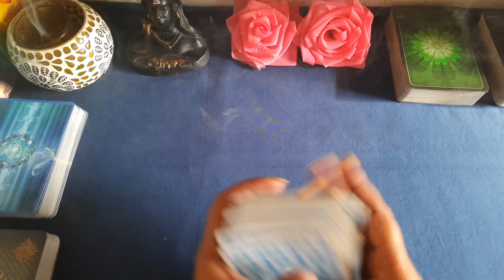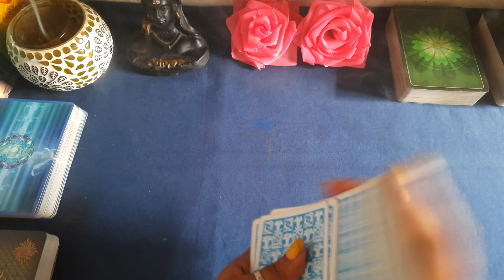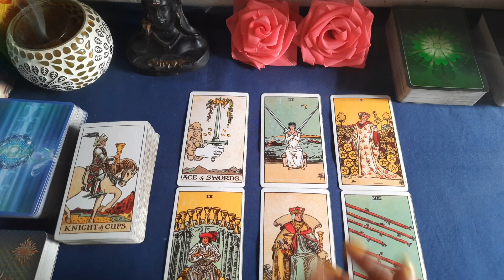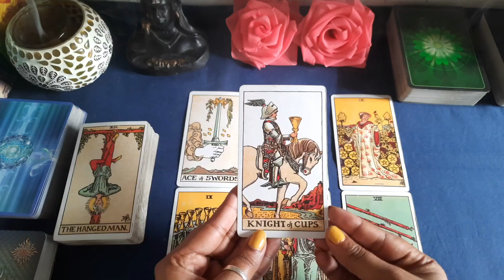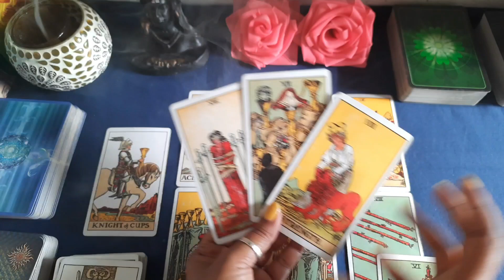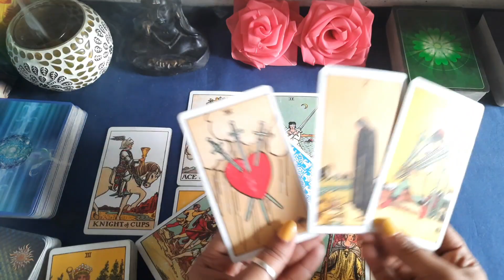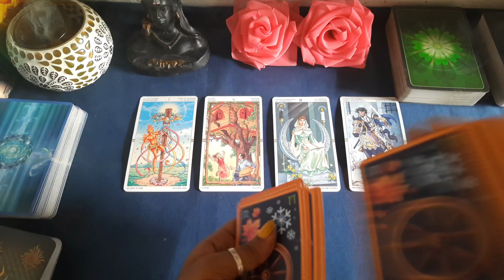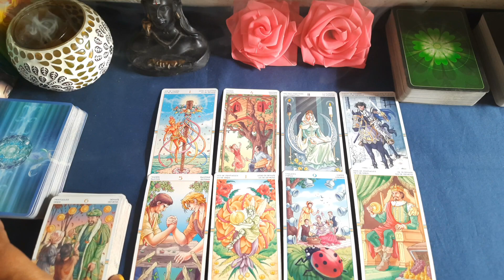Unke Deep Thoughts 🥰 CURRENT FEELINGS OF YOUR PARTNER ✨💞NEXT ACTION 🦋💫 TIMELESS HINDI TAROT ALLSIGNS